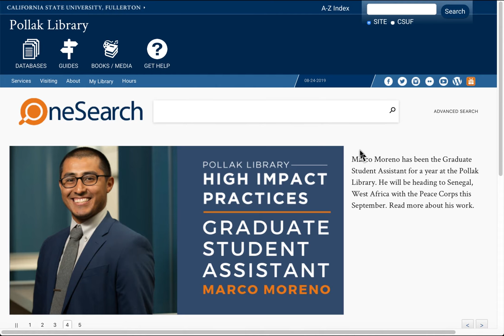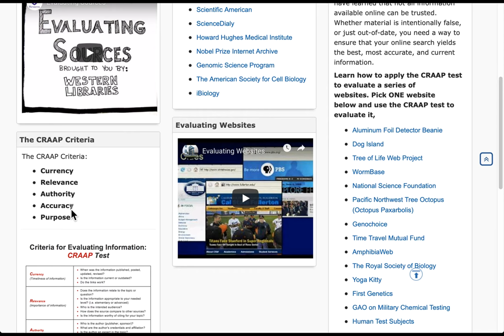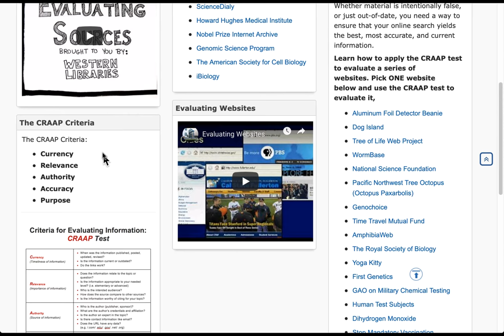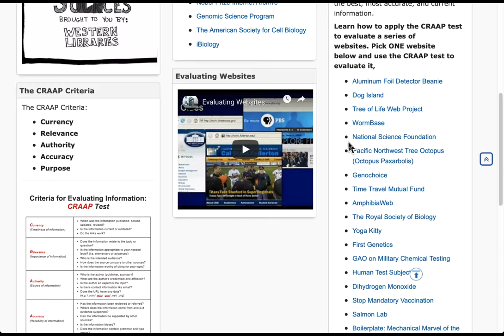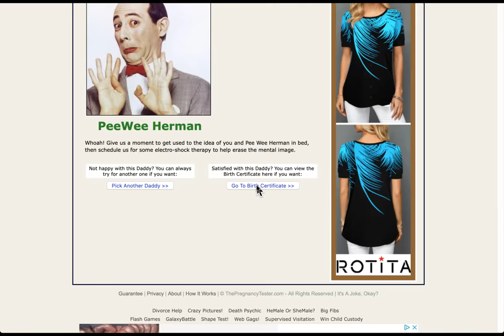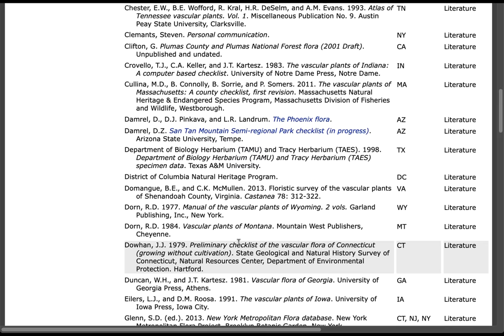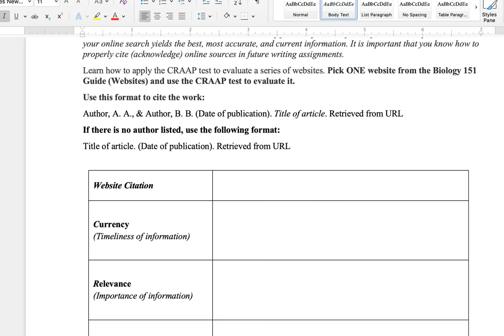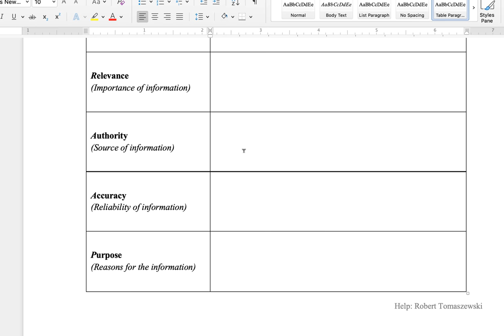Using the CRAAP Test to Evaluate Websites